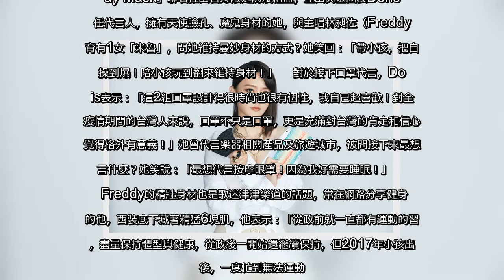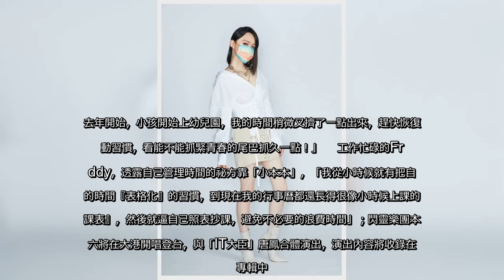✅ 「閃靈樂團」睽違3年將推出新專輯《台灣閃閃爍／MEGAPORT 2021》，並與口罩國家隊「台灣康匠」旗下品牌「天天 Everyday Mask」聯名推出官方限定防疫組盒，並由閃靈團長Doris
✅  「閃靈樂團」睽違3年將推出新專輯《台灣閃閃爍／MEGAPORT 2021》，並與口罩國家隊「台灣康匠」旗下品牌「天天 Everyday Mask」聯名推出官方限定防疫組盒，並由閃靈團長Doris擔任代言人，擁有天使臉孔、魔鬼身材的她